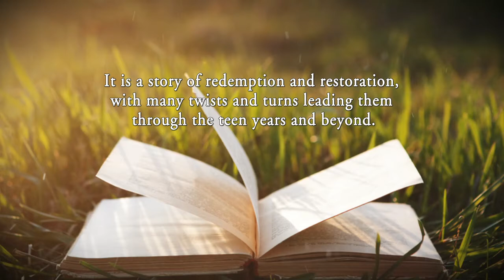The Golden Girls by Thelma L. Larabee